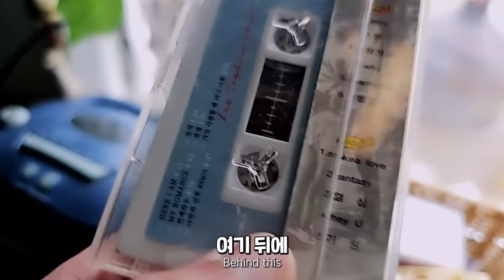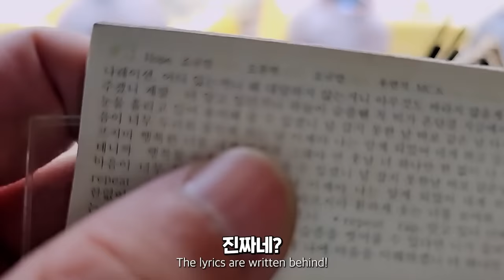서로 잘 모르는 사이인데 1박2일 여행가면 생기는 일 🇰🇷 3부 [SUB]